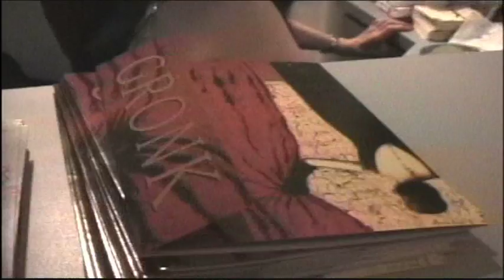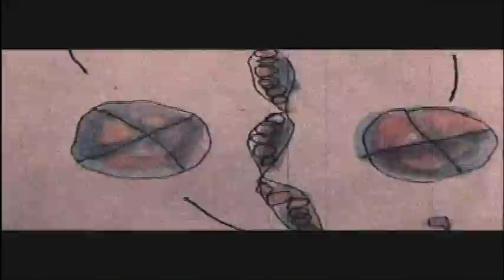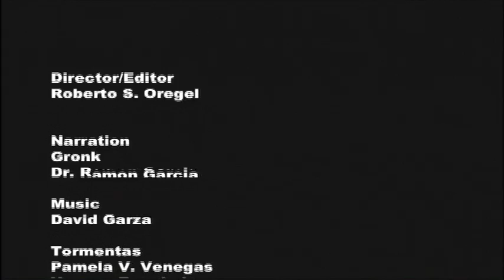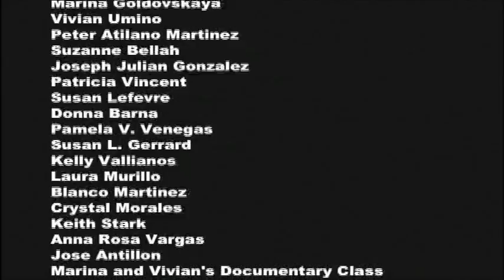Gronk's Tormenta: A Method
directed and edited: Roberto S. Oregel:
An autobiographical and poetic lineage of the inspirations behind Chicano artist Gronk's masterful work's of art. Set against the landscape of his opening night at The Carnegie Museum, Gronk navigates us through his methods of creation as the current of David Garza's score narrates images from his iconic body of work.